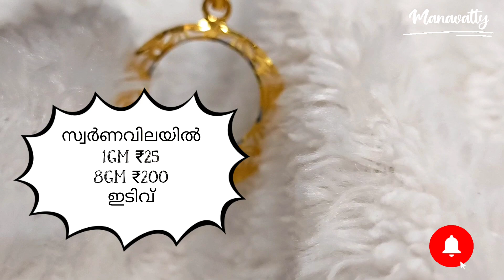Today Gold Rate in Kerala | Innathe Swarna Vila | 31/08/2022